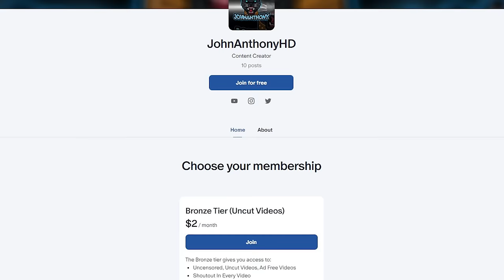G-Unit: The Fall of A Rap Empire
G-Unit is undeniably one of the biggest groups of all time. It's no secret that 50 Cent didn't get along with many members of G-Unit due to laziness and other contributing factors. Today we look into what exactly led to the tragic downfall of G-Unit.

0:00 Intro
0:46 The Formation of G-Unit
2:39 The 2002 Mixtape Run
5:59 G-Unit's Blow Up
7:04 Bang Em Smurf Beef
17:31 The Game Beef
27:33 G-Unit's Solo Artists
38:49 T.O.S.
40:09 G-Unit Splits Up
43:25 G-Unit's Reunion
45:55 Outro